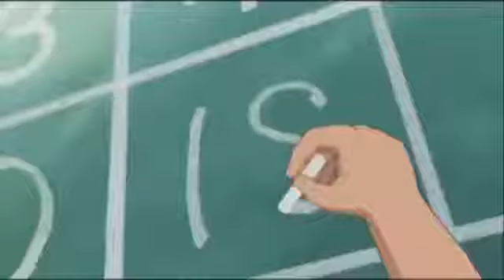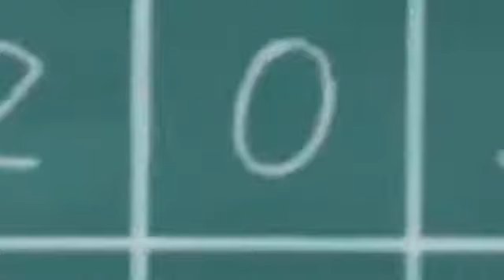Doraemon S4 Ep 8 -Hindi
Doraemon in Hindi Episode 2021 / Doraemon Cartoon Latest Episode DoraemonHindi EP112_360P